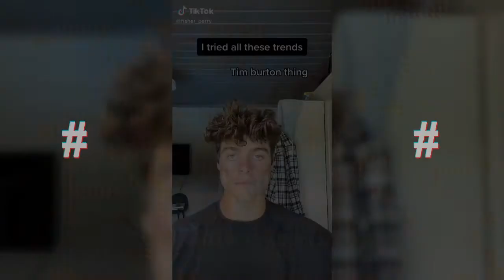Time Warp Scan TikTok Compilation #4 FILE x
Listen ad-free with YouTube Premium
Song
Stuck In The Middle
Artist
Tai Verdes
Album
SME, The Orchard Music (on behalf of Arista Records); Sony ATV Publishing
Song
Chilling November Evening
Artist
David Ledecký
Album
Chilling November Evening
SonoSuite (on behalf of David Ledecký); ONErpm Publishing (Brazil), ONErpm (US) Music Publishing